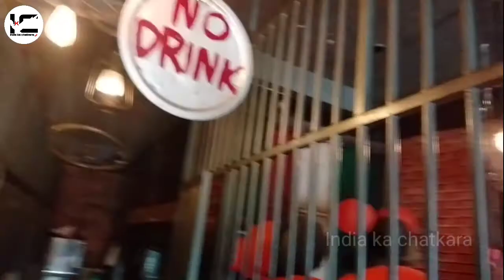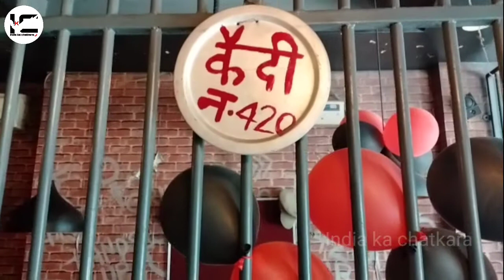India का 😱 No.1 jail wala Restrudent ll Best Restrudent in Delhi